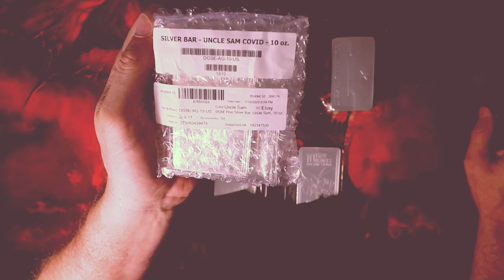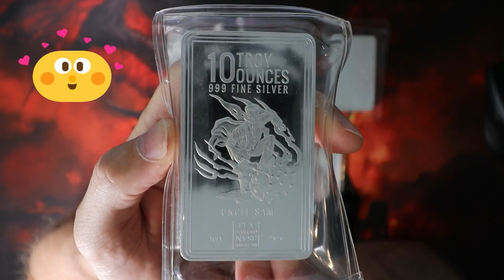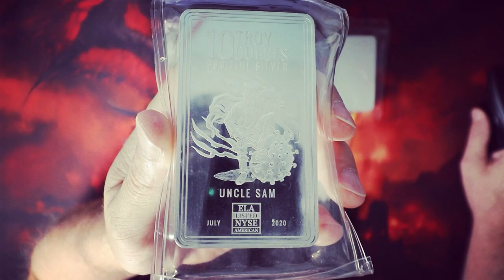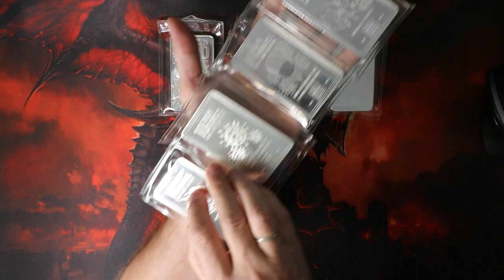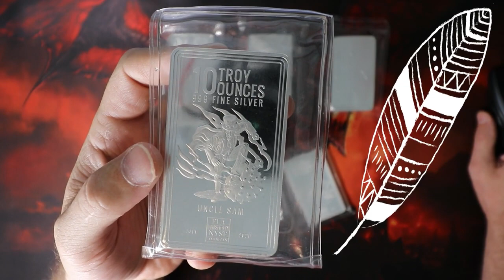👉 10oz 👹PANDEMIC👹 SILVER BARS 👉 OR END OF AMERICAN CONSTITUTION 👉